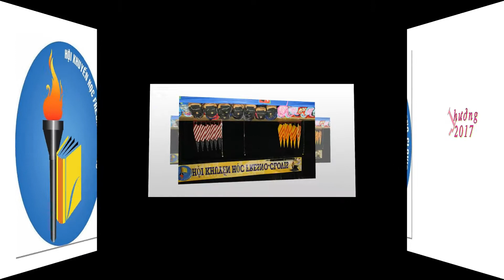Hội Khuyến Học Fresno - Clovis , Lễ Phát Thưởng 05 - 28 - 2017.